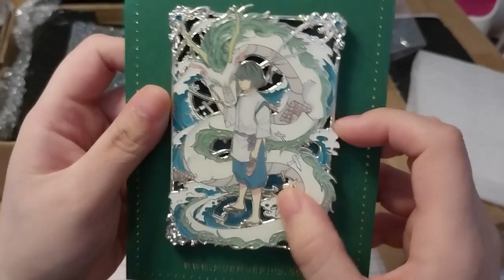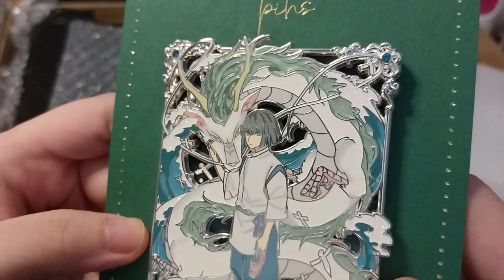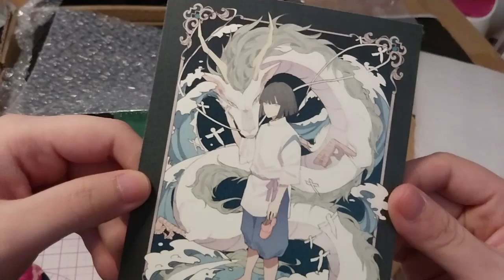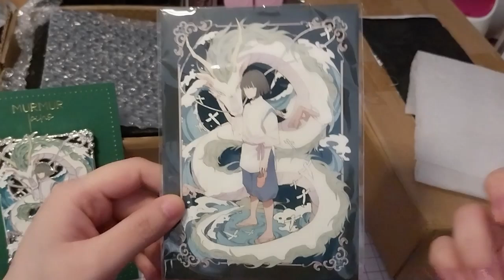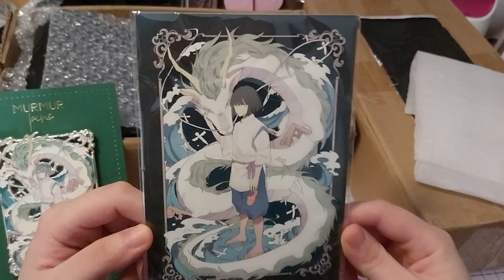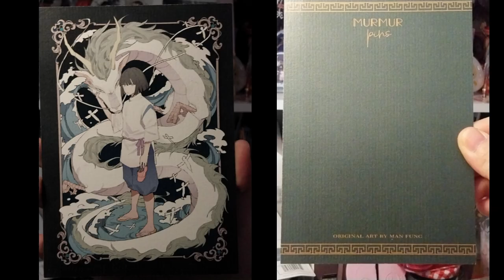The Kohaku River God Pin! ~ murmurpins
Opening of: The Kohaku River God Pin! ~ murmurpins

Arteza
£5 off their first order of £60+